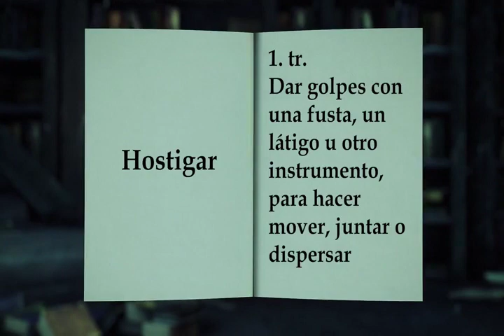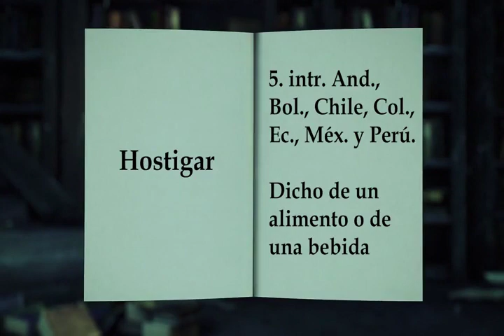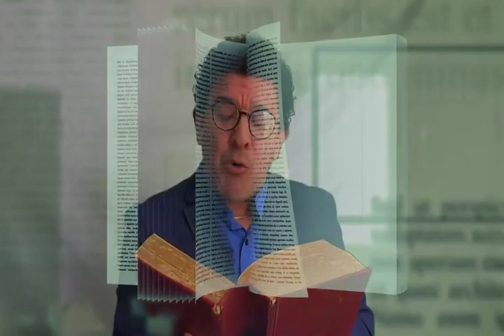HOSTIGAR 🌍 STREAMING: pboradio.com 🔥 EL SIGNIFICADO DE LAS PALABRAS con KIKEBRAVO📜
EL SIGNIFICADO DE LAS PALABRAS con KIKEBRAVO📜
🔴 PROBIO, HOSTIGAR, TRÉMULO…
📻 PBORadio 91.9 FM ¡LA RADIO CON FE!